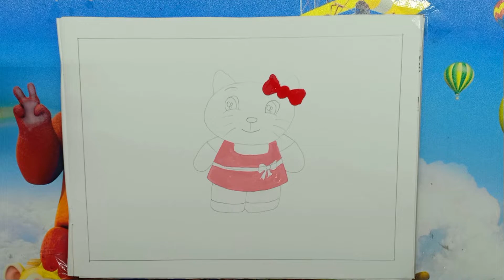How to Draw a Cartoon Kitty Cat For Kids Step by Step Easy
Here are some easy steps to draw this picture for beginners.
Hi Dear friends, I am Sourav and I welcome you to DrawwithPappu, It is specifically created for you to learn Coloring, Paintings, Drawings, and easy art. Our goal is to make the drawing process more easy and enjoyable. So that you may not get bored from our fun classes. Enjoy all these drawing processes. And also practice regularly to gain more basic quickly.
You can learn all easy and simple drawing techniques